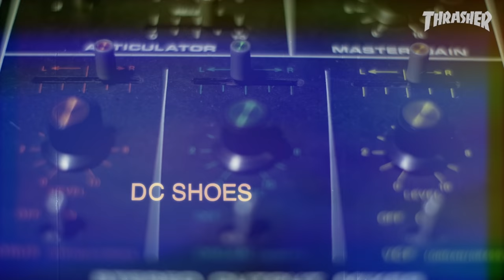Evan Smith's "Time Trap" Part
Beyond the fact that he can do extraordinary things on his board, the best part about Evan’s approach is that it’s 100% unique. His style, creativity, and talent are a blessing to the world of skateboarding. Thank you, Evan!